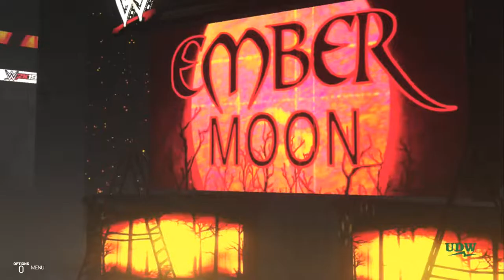2020 Women's Money in the Bank Ladder Match (Gotham Nights VIII, M6)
The sixth match of Gotham Nights 2020, the Butt Witch vs. She-Hulk vs. Power Girl vs. Captain Marvel vs. Android 18 vs. Lord Dominator vs. She-Ra vs. Marceline in a Money in the Bank ladder match. Made using WWE 2K19.